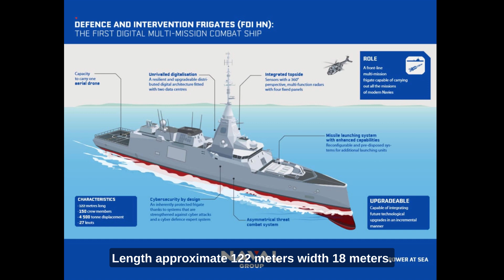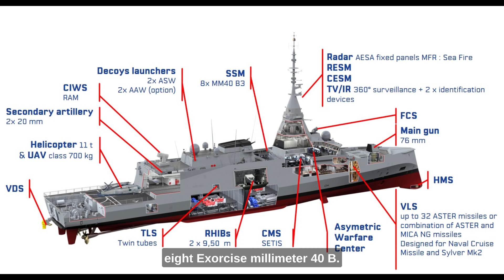FDI HN frigates Technical Specifications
The Defence and Intervention frigate (French: Frégate de Défense et d'Intervention) or FDI, also known as the Frégate de Taille Intermédiaire (English: Medium-Size Frigate) or FTI, is a planned class of French frigates. As of February 2022, five ships have been ordered for the French Navy, with the lead ship being named Amiral Ronarc'h, and an additional three, more heavily armed vessels, for the Hellenic Navy, with the lead ship named Kimon.

The frigates will be equipped with a unique integrated mast that brings together all the airborne sensors, enabling permanent 360° surveillance. As the first frigate on the market to be natively protected against cyber threat, the frigate will be equipped with two data centers hosting almost all of the ship’s applications.

Technical specifications:

Displacement: 4,500 tons ;
Length: approx. 122 meters ;
Width: 18 meters ;
Maximum speed: 27 knots ;
Aviation facilities: 10-ton class helicopter, VTOL unmanned aerial vehicle (UAV).
The main armaments:

32 Aster missiles developed by MBDA ;
8 Exocet MM40 B3C missiles developed by MBDA ;
RAM missiles ;
MU 90 torpedoes developed by Naval Group ;
76 mm gun ;
4 torpedo tubes ;
CANTO countermeasures developed by Naval Group.